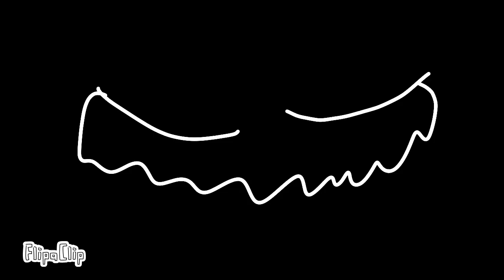Vs Impostor V4 Characters In Doors Nightmare Mode Part 1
The Impostors-1 crewmate Are Still Looking in the Hotel For Somtin else And Red Found Creepy Monsters And The Others Saw Those Too A n D w A t C h O u T f O R D u P e-S m I l E R.                           H        I       D        E        N        O         W